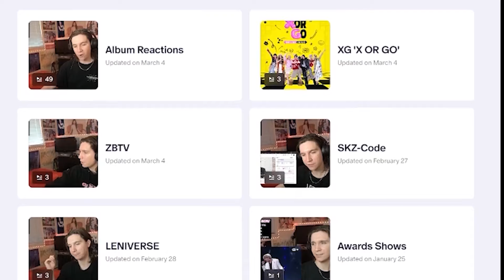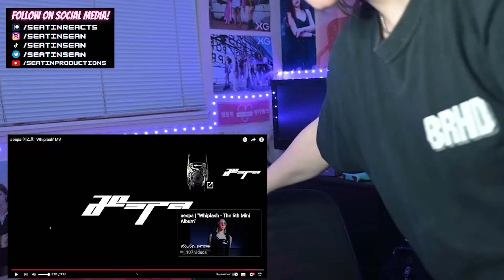DANCER REACTS TO aespa 에스파 'Whiplash' MV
Original video :
aespa 에스파 'Whiplash' MV